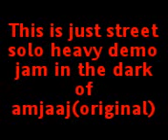Amjaaj's heavy demo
this is just a street HEAVY JAM in the dark